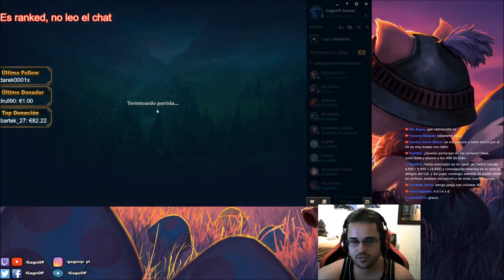👍 MALZAHAR SUPPORT S7 | Maestrias, Runas y Objetos/Build | Vídeo Gameplay | No Guía | Parche 7.19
Gameplay No Guía (Guide) Malzahar S7 | Malzahar Support S7 | Malzahar Apoyo Temporada 7 | Malzahar Support Season 7 en Español | Malzahar Temporada 2017 (Malzahar Season 2017) | Malzahar 7.19 (Patch 7.19). Malzahar Apoyo. Con sus Maestrías (Masteries), Runas (Runes), Objetos (Build/Items), Hechizos de Invocador (Summoners) Destello/Extenuación (Flash/Exhaust). En este vídeo os traigo una partida de Malzahar vs Nautilus. Espero que os guste ;)

★ Para ver Malzahar Mid S7 | Malzahar Support S7 | Malzahar Top S7 | Malzahar Jungla S7 | CLICK AQUÍ ☛

Recomiendo el vídeo y el canal en general a principiantes y novatos que han empezado en el lol (league of legends), ya que podéis aprender además de lo básico, algo de meta game y a jugar en todas las líneas (top, mid, support, adc y jungla) además de que objetos comprar. Guía Didáctica. EP 392. Malzahar Champion Spotlights. Con Malzahar AP/Poder de Habilidad (Attack Power), y un día Malzahar AD/Full AD (Attack Damage) xD. Dando amor por la grieta y enseñando probuilds, highlights, wombo combo, rotaciones, rework (Champion Updates), counterpick, kitear, farmear, hacer push, split push, freeze, pokeo, snowball, elo, gank, roaming, last hit, poner wards y esas vainas (y os traeré Clasificatorias/Ranked 3c3-3v3/5c5-5v5 y flexibles). Subiré Leyenda del Rey Poro(Legend of the Poro King), Hexakill, Uno Para Todos(One for All), Ultra Rapid Fire(Ar Urf), Asedio del Nexo(Nexus Siege), Ascensión(Ascension), Bots Apocalípticos(Doom Bots), Esto no es Dominion(Definitely not Dominion), Mercado Negro(Black Market Brawlers), Némesis(Nemesis Draft). Vídeo sobre Malzahar Support Español S7, Maestrías Malzahar S7, Runas Malzahar S7, Objetos/Items/Build Malzahar Support S7, Guia Malzahar Support S7, Gameplay Malzahar Support S7, Game Malzahar Support S7.
¡¡Rumbo a Challenger y futuro Faker!! Ya he pasado por Bronce(Bronze), Plata(Silver), Oro(Gold), Platino(Platinum) y ahora a por todas las divisiones de Diamante(Diamond), Maestro(Master) y Aspirante/Retador(Challenger).

★ Todos los aspectos Malzahar (All Skins Malzahar) en Castellano(EUW)/Latino(LAN/LAS)/Inglés(English): Malzahar Clásico (Classic Malzahar), Malzahar Príncipe de las Sombras (Shadow Prince Malzahar), Malzahar Genio (Djinn Malzahar), Malzahar Soberano (Overlord Malzahar), Malzahar Visir (Vizier Malzahar), Malzahar Día Nevado (Snow Day Malzahar), Malzahar Jefe de Batalla (Battle Boss Malzahar).

☛ En este canal encontrarás Guías de todos (o casi todos) los Campeones de League Of Legends y como jugar con:

★ GagoOP (Este tío está muy bueno, ¡pero eso me han dicho eh!)